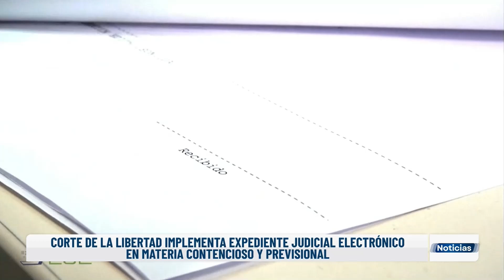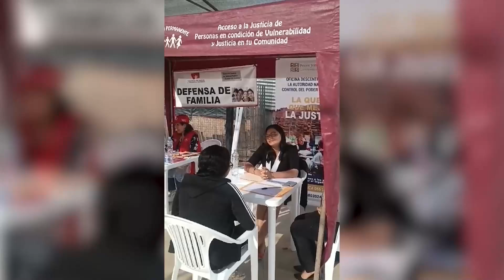Justicia tv Noticias 30-10-24